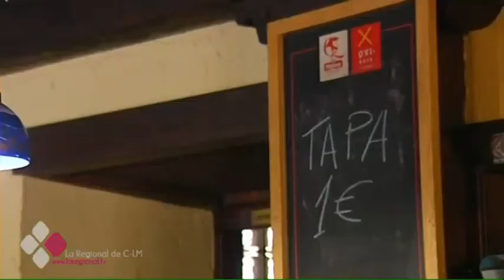¿UNA TAPITA? LA TRADICIÓN ESPAÑOLA QUE TRIUNFA EN TODO EL MUNDO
Se dice que fue Alfonso trece quien puso de moda las tapas. Una tradición típicamente española que ya traspasa fronteras. Hoy España y 29 países de todo el mundo celebran el día mundial de las tapas.